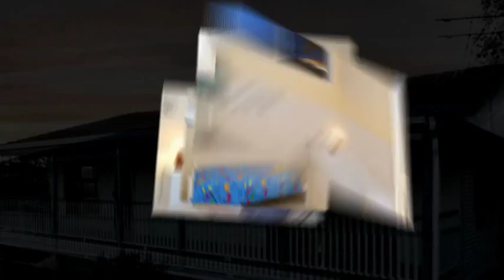Property Video-44 Mirbelia Street, Everton Hills, Brisbane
For Sale Now 44 Mirbelia Street Everton Hills